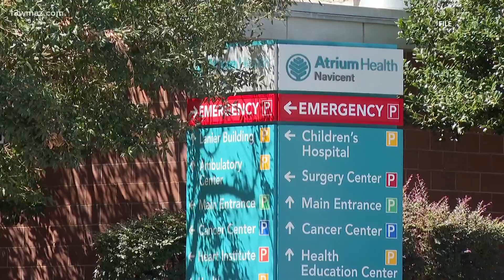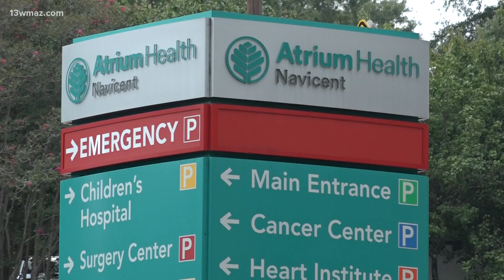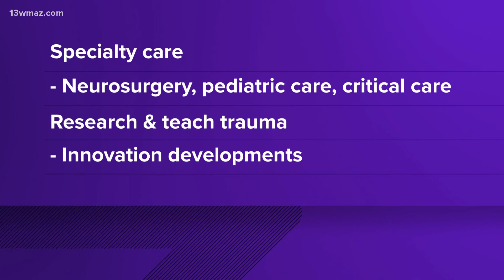Atrium Health Navicent reverified as a level one trauma center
Atrium Navicent is the only level-one trauma center in Central Georgia. And now, their certification was reverified.

13WMAZ News is the #1 station for news and weather in the Central Georgia area, serving people in Dublin, Macon, Milledgeville and Warner Robins.